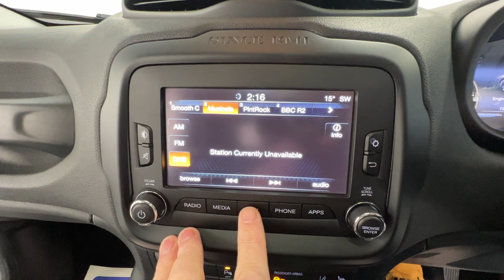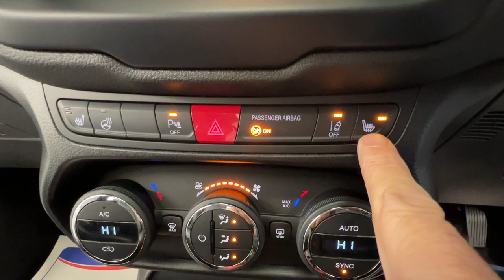Country Car Barford Warwickshire Jeep Trail hawk special edition top spec